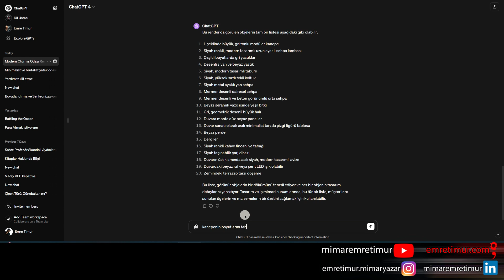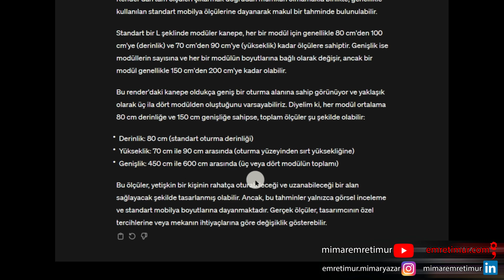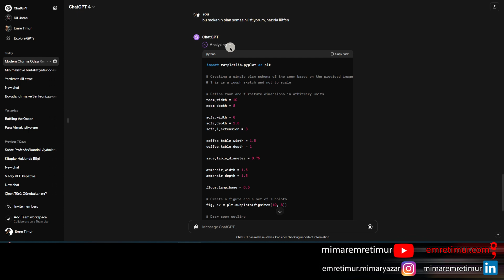Chat GPT ile Plan Şeması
Merhaba arkadaşlar,

Çoğu arkadaşımız benim yazarlık dahil 32 eğitimimden yalnızca birine kayıt olmakla kalmıyor; birden fazla, hatta yedi sekiz kursuma birden kayıtlı öğrenci sayısı az değil. Kimi arkadaşlarımızsa, bu güven için teşekkür ediyorum, tüm kurslarıma kayıt yaptırmış görünüyor.

Yapay zekadan destek alarak eskiz aşamasından Photoshop'ta render düzenlemeye kadar olan dijital tasarım süreci, adım adım şu şekilde ilerler:

1. Yapay Zekadan Fikir Alma ve Kavramsal Tasarım: Tasarıma başlamadan önce, Midjourney, DALL-E, Stable Diffusion gibi yapay zeka destekli görsel üretim araçları ile fikir ve ilham alabilirsiniz. Bu AI araçları, kavramsal tasarım sürecinizi zenginleştirir ve yeni perspektifler sunar.

2. Eskiz ve Kavramsal Tasarım: Yapay zekadan aldığınız fikirlerle, düşüncelerinizi hızlıca kağıt üzerinde veya dijital ortamda AutoCAD, SketchBook gibi programlarla eskiz olarak oluşturursunuz. Bu aşamada, projenizin genel konseptini belirleyerek kavramsal tasarım sürecini başlatırsınız.

3. 3D Modelleme: Eskizler netleştikten sonra, 3ds Max gibi bir yazılımla 3D modelleme yaparsınız. 3ds Max ile 3D modelleme sürecinde, ChatGPT veya CoPilot gibi yapay zeka asistanlarından modelleme teknikleri ve ipuçları hakkında destek alabilirsiniz. Doğru ölçüler ve orantılar için Neufert gibi referans kitaplardan ve AI destekli hesaplama araçlarından yararlanabilirsiniz.

4. Materyal ve Aydınlatma Ayarları: Modelleme tamamlandığında, V-Ray veya Corona Renderer gibi render motorları ile materyal atar ve ışık ayarlarını yaparsınız. V-Ray render ayarları için Archivinci gibi yapay zeka tabanlı yardımcı araçlar kullanarak daha gerçekçi sonuçlar elde edebilirsiniz.

5. Render Alma: Modeliniz ve sahneniz hazır olduğunda, render alma aşamasına geçersiniz. V-Ray ile render alma veya Corona Renderer kullanımı sırasında, Archivinci gibi AI destekli render optimizasyon araçları ile süreci hızlandırabilir ve kaliteyi artırabilirsiniz. Dış mekan renderları için Lumion kullanımı, son sürümlerindeki yapay zeka özellikleri sayesinde hızlı ve etkili sonuçlar verebilir.

6. Photoshop'ta Render Düzenleme ve Post-Prodüksiyon: Render alındıktan sonra, son dokunuşlar için Photoshop'ta render düzenleme işlemine geçersiniz. Burada Adobe Sensei gibi yapay zeka destekli araçlar ile renk ayarlamaları, kontrast ve parlaklık düzenlemeleri yapabilirsiniz. Ayrıca, gökyüzü ekleme, ışık efektleri gibi post-prodüksiyon teknikleri için AI tabanlı eklentiler kullanarak renderınızı mükemmelleştirebilirsiniz.

Bu yapay zeka destekli dijital tasarım süreci, projenizin büyüklüğüne ve detay seviyesine bağlı olarak birkaç gün veya hafta sürebilir. Her aşamada dikkatli ve sabırlı olmak, başarılı bir tasarım ve gerçekçi render elde etmek için önemlidir.